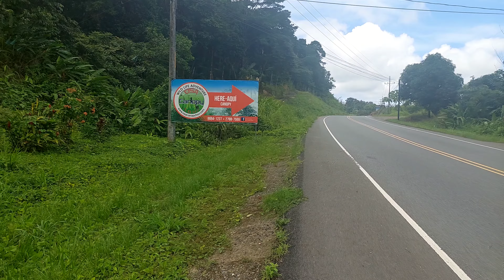Osa Canopy Tour, Costa Rica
All ages love this eco-friendly zipline tour that’s a 20-minute drive south of Ojochal. Their local, bilingual guides are experienced, well-trained, and they make the half-day adventure very fun! This is the more challenging zipline tour in the area.